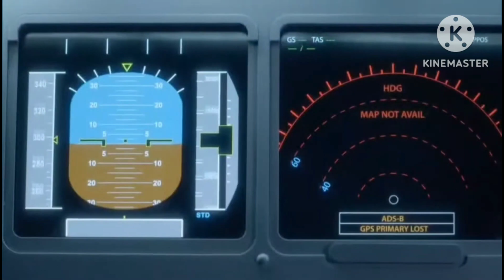Mayday air crash but not crash?|The series 10|Song Seasons Rival and Cadmium